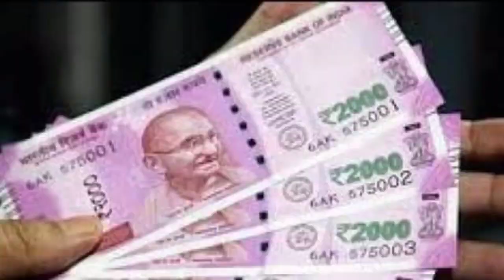आज 14वीं किस्त ट्रांसफर ₹2000 | pm Kisan Yojana 14th installment date | pm Kisan Yojana 2023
14installment date release payment
14 installment date release

प्रधानमंत्रीकिसानसम्माननिधियोजनाकी 14वींकिस्तकबआएगी
पीएमकिसानसम्माननिधियोजनाकी13किस्तकबतक आएगी

pmkisansammannidhiyojanaki14kistkab aaegi
pmkisansammannidhiyojanaki14kistkab aaegi

14 installment date release payment

14 installment date release payment transfer

14वीं kist ka Paisa kab aaega
14वीं kist ka Paisa kab aaega UP mein